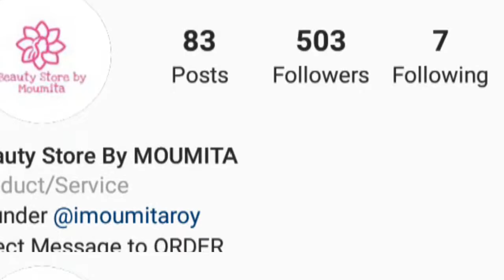❤❤INSTAGRAM JEWELLERY SHOPPING❤BEAUTYSTORE_BY_MOUMITA❤AFFORDABLE JEWELLERY❤THE CRAZY NARI❤MOUMITA❤❤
Hlw guys
Welcm back to my chnnel
Maine aj ak jwlry share kiye hai instagram store ki. lock down se pehele maine order diyethe hope aap sabko acche lagenge